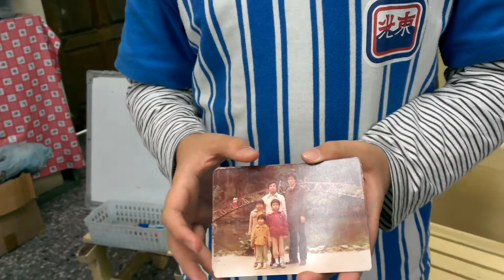人文教育～百年台灣．幸福達人--老照片分享 2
老照片分享